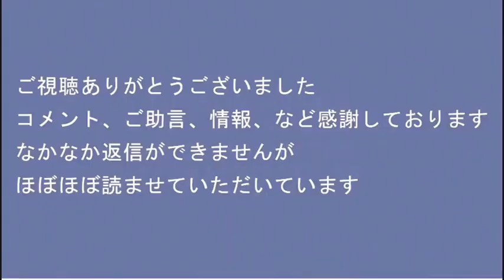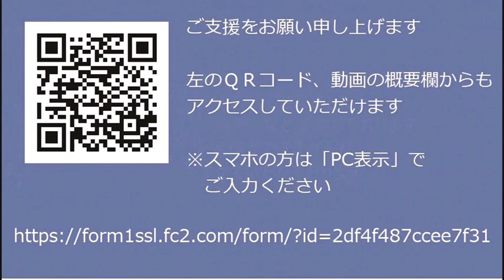ツイッタージャパン社員の大量解雇で左翼ベッタリだったトレンド操作も消滅し景色がクリーンに／財務省の犬と呼ばれていることについて岸田総理「何ででしょうね」すっとぼけ 20221107